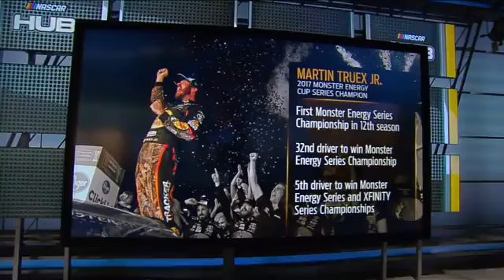NASCAR MARTIN TUREX JR PREDICTED TO WIN CHAMPIONSHIP IN 2018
NASCAR 2017